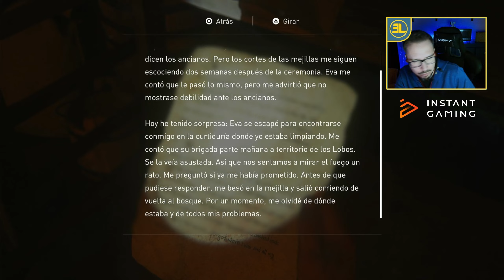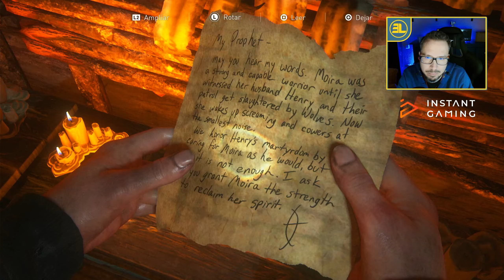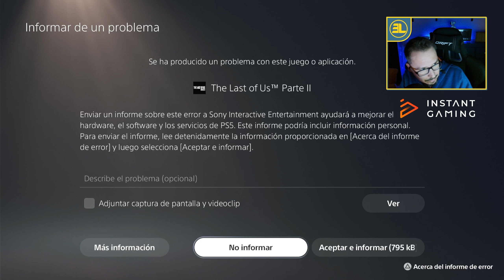The Last Of Us Parte II | Gameplay en español | Cap 20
Pues resulta que primero vi la primera temporada de la serie, y como me gustó tanto, me pasé la primera parte del juego remasterizada... y ahora quiero pasarme la segunda parte antes de que saquen la segunda temporada de la serie... ¿me explico?
Pues eso, que espero que lo disfrutes si lo ves.